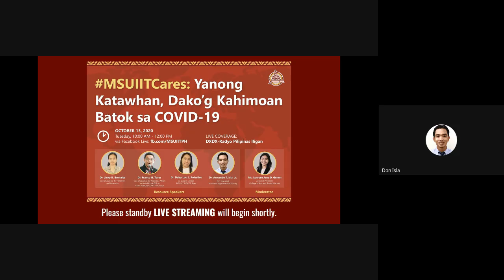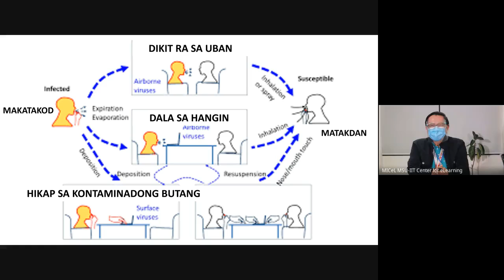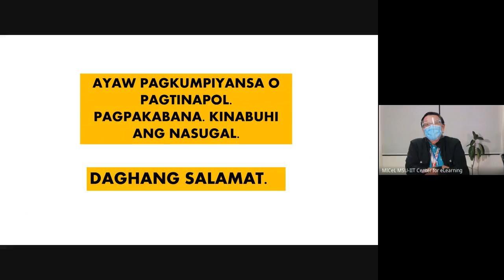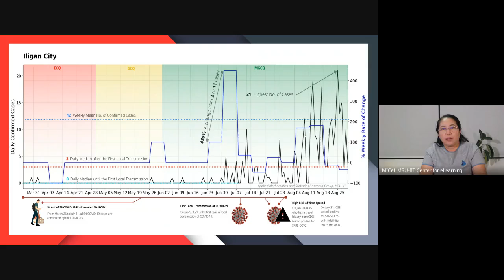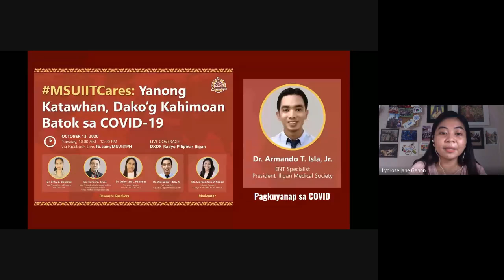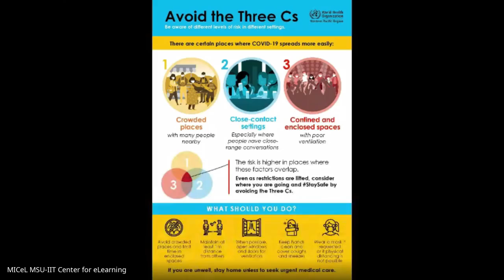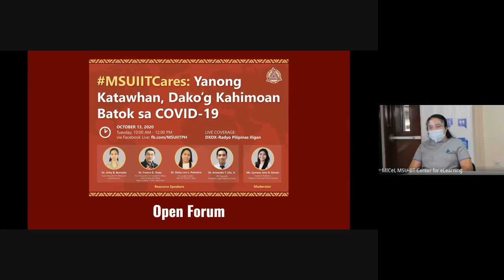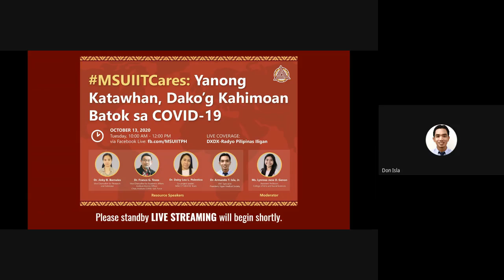MSUIITCares: Yanong Katawhan, Dako’g Kahimoan Batok sa COVID-19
MSUIITCares: Yanong Katawhan Dako'g Kahimoan Batok sa COVID-19 is the university's initiative to provide science-based information and understanding of the problem of the coronavirus and its accompanying disease, the COVID-19, to the community.

This is the third online forum featuring the university's Vice Chancellor for Research and Extension, Dr. Jinky B. Bornales; Vice Chancellor for Academic Affairs, the university's Biorisk Officer and Chairperson of the COVID-19 Task Force, Dr. Franco G. Teves; Dr. Daisy Lou L. Polestico, member of the MSU-IIT MOCOS Team; and Dr. Armando T. Isla, Jr., ENT Specialist and President of the Iligan Medical Society, as resource speakers.